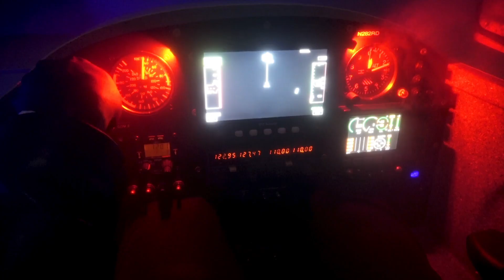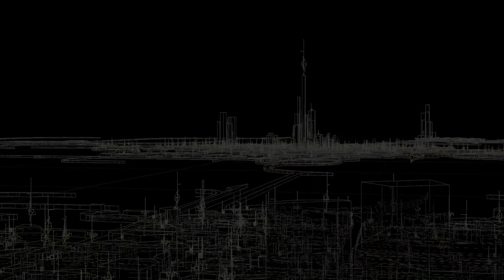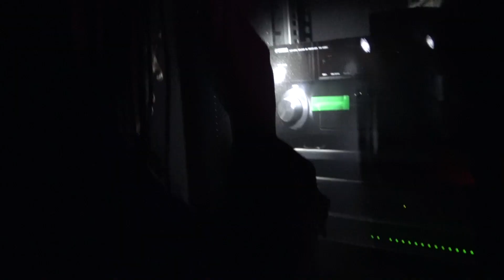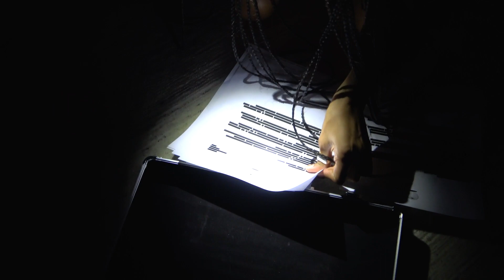Actress - 'Karma & Desire' (Short Film)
A film by @Leebootee
An Unseen Werk Production

Directed/Edited/Produced/Camera operation by: Lee Bootee
Featuring: Zsela, Yves Tumor, Sampha, Aura T-09, Actress
3D vfx/ Tech/ Drone operation: Sri Maya
Analogue Video/Production Assistant: Jaxon Whittington
Aircraft Engineered & Aerial shot by: Devin Ronneberg
News logo/Redacted Docs - Inventory Studio
Makeup: Laura Dudley for Zsela, Jen Fregozo for Aura T-09
‘Marlene’ Trench Coats by ONAR (onarstudios.com)
White Aircraft Set: Outfix